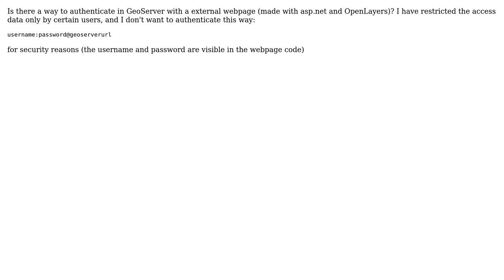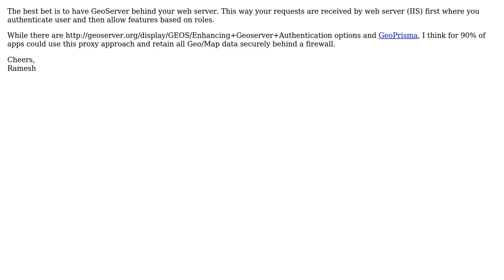GIS: Authentication in GeoServer with OpenLayers2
With thanks & praise to God, and with thanks to the many people who have made this project possible! | Content (except music & images) licensed under CC BY-SA | Music | Images & others | With thanks to user til user Ramesh Elaiyavalli user Naty Bizz and the Stack Exchange Network Trademarks are property of their respective owners. You are responsible for your own actions.